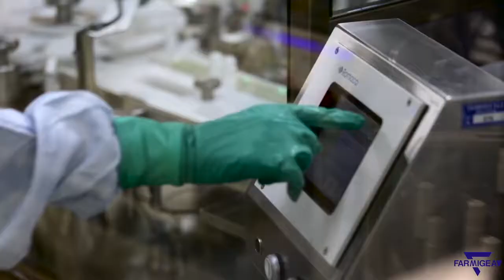Produzione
Le produzione di Farmigea comprendono colliri monodose senza conservanti, colliri multidose con e senza conservanti e gel/pomate oftalmiche. Tutti prodotti in sterile con la massima qulità.